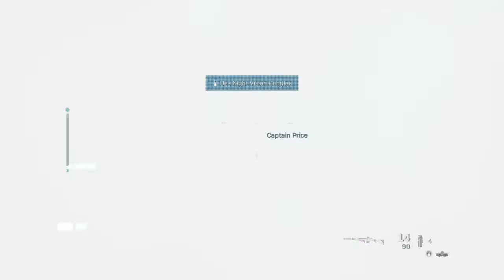CALL OF DUTY MODERN WARFARE Playthrough Gameplay Part 6 - Campaign (COD MW)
Call of Duty Modern Warfare part 6. We chase after The butcher, Going Dark with Captain price, seek information on Hadir and Barkov, locate hostages and eliminate any Al - Qatala along the way.